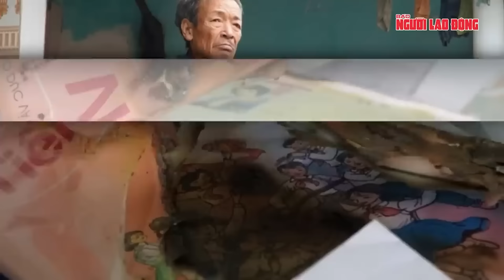Cận cảnh hình ảnh hiện trường vụ nổ làm 3 thợ lặn ở Cà Mau mất tích | Tin tức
NLĐ | Một lãnh đạo của UBND huyện Năm Căn, tỉnh Cà Mau cho biết địa phương đã thành lập đoàn thăm hỏi, động viên và hỗ trợ bước đầu cho gia đình các thợ lặn mất tích sau tiếng nổ tại sông Cửa Lớn. Lãnh đạo huyện này thông tin thêm: Gia đình các thợ lặn đã tìm thêm được một số bộ phận trên cơ thể của người thân. Ba thợ lặn này là hộ nghèo, hộ cận nghèo và có hoàn cảnh đặc biệt khó tại địa phương nên tôi đã vận động thêm nhà hảo tâm hỗ trợ giúp đỡ gia đình.
Liên quan đến vụ việc trên, theo camera an ninh tại một nhà dân ghi lại sau tiếng nổ lớn thì toàn bộ cửa kính của hộ gia đình này đã bị bể nát, dù cách hiện trường hàng trăm mét.